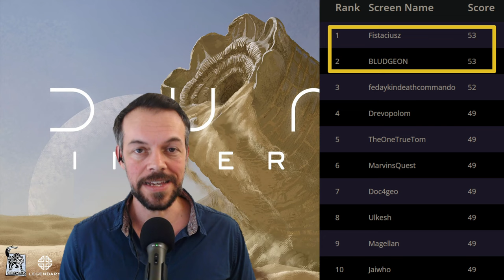War Chest Tournament Game 6/6: Dune Imperium Digital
This is the second Event/Tournament in Dune Imperium Digital.

Rules:  Play six games, getting a final score based on placement in each game.
1st: 10, 2nd: 6, 3rd: 3, 4th: 1, Quit: 0

Leader Selection:  Draft

Additional Rule:  At the end of each round, the player(s) with the most Solari recruit a troop to their garrison.